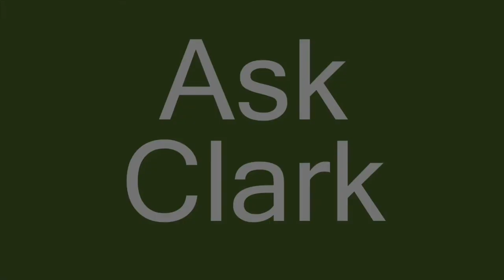When do squirrels have babies?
Clark tells you when you can expect tiny squirrels to be born.